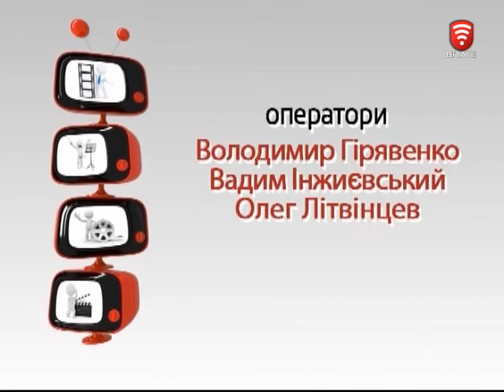Ліцеїст: Емоції та контроль над ними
Чи важко Вам справитися з власними емоціями? Адже кожен з нас хотів би переживати лише позитивні емоції, та іноді нас захоплюють емоції не зовсім приємні для нас та оточуючих. Чи потрібні для людини негативні емоції і як навчитися їх приборкувати розкажуть наші експерти - Нікіфорова Тетяна Михайлівна – директор центру по розвитку персоналу «Геліос» та Цирульник Дмитрій – лікар, гештальт-терапевт, тренер інституту гештальт-терапії МІГІС, а також наші ліцеїсти